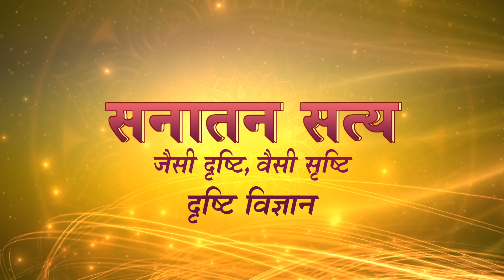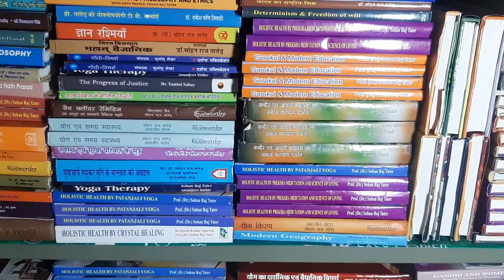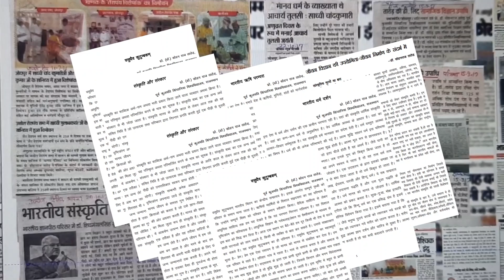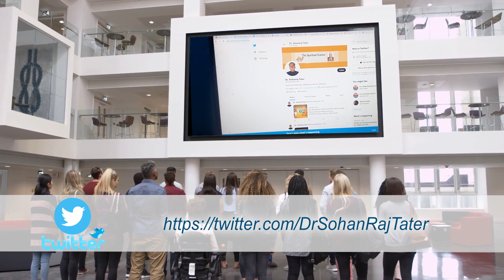DR. SOHAN RAJ TATER | SANATAN SATYA | SOHAM TV EP 187 | 08 MARCH 2022